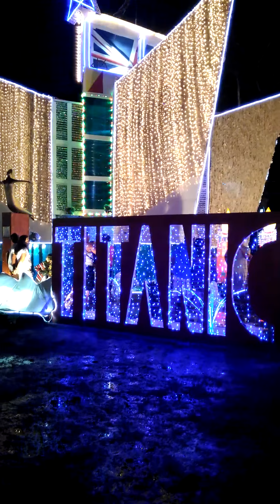ERNANI DINGDING -1177 TANGUB CITY